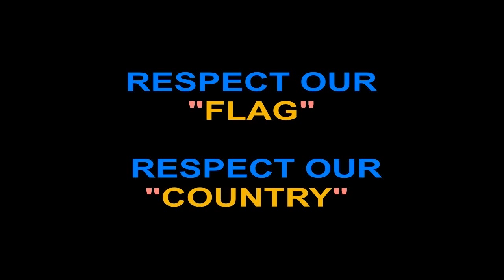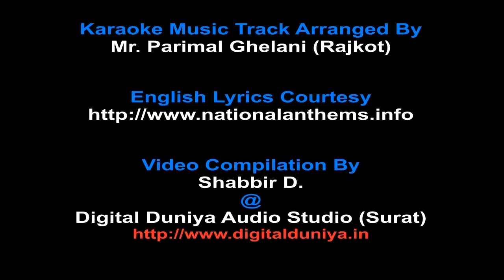Jana Gana Mana-INDIAN NATIONAL ANTHEM Karaoke -By Digital Duniya Audio Studio.mpg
INDIAN NATIONAL ANTHEM -"Jana-Gana-Mana-Adhinayaka, Jaya He"

## Every Indian Nationals Recite His Country's National Anthem On Various Occasion & Events Every Where On This Globe. The Reciting Time Of " Jana Gana Mana' Is 0.52 Seconds. We have Made Efforts To Creat "KARAOKE TRACK" with Lyrics Subtitle And Made Easy For Every Indian Nationals To Start & Complet The Recitation Of  "Jana Gana Mana" in Due Time Of 0.52 Seconds. Reciting Along With Karaoke Track Will Also Help The Reciters To Sing The National Anthem In Proper Tune With All Pride... "Jai Hind"
- - Shabbir D.

VIDEO COMPILATION BY:: Shabbir D. @ Digital Duniya Audio Studio (Surat)